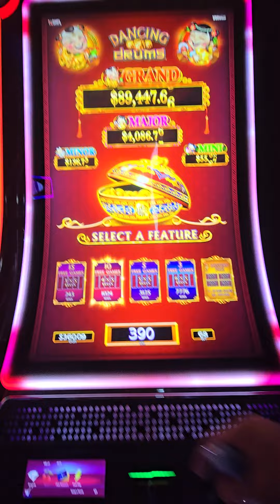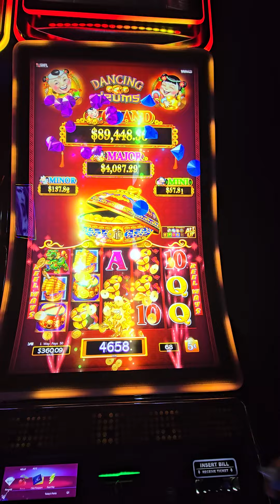High Limit Dancing Drums Bonus